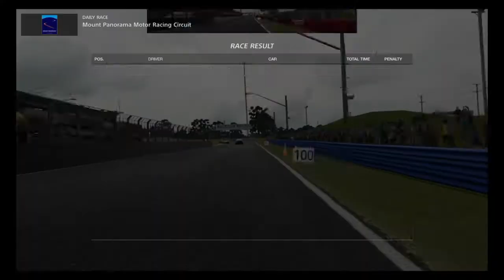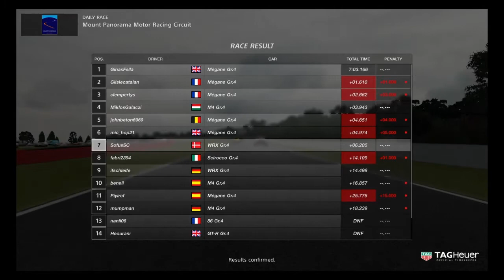Have i goten any better?